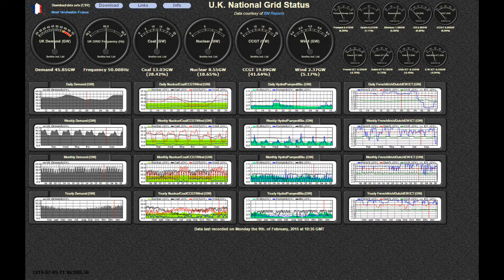UK Grid Timelapse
A timelapse of the UK grid's live data, from:

03/02/2015 02:15 GMT

to

10/02/2015 04:00 GMT